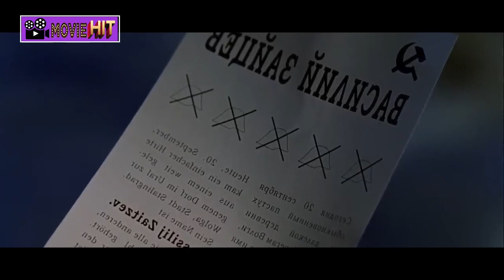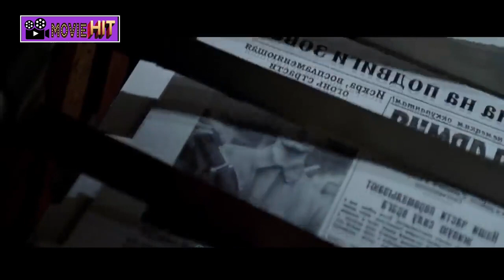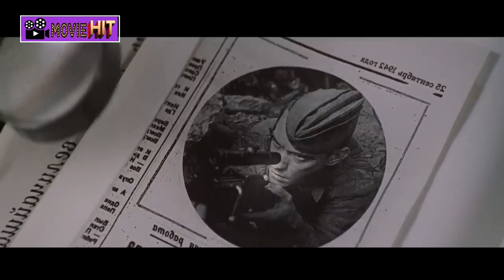ভূতুড়ে স্নাইপার | Ghostly Sniper | Movie Explained in Bangla | Movie Hit 24